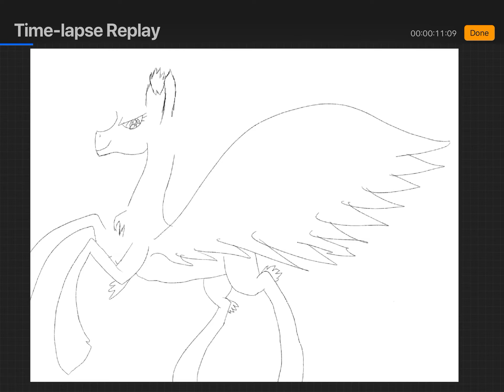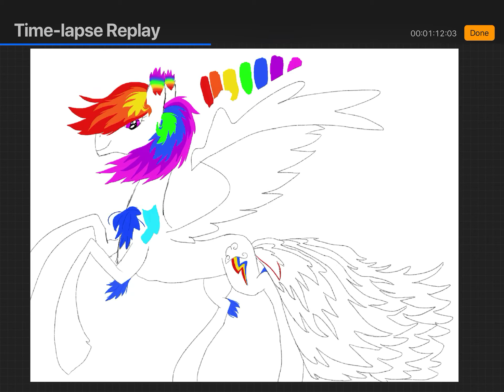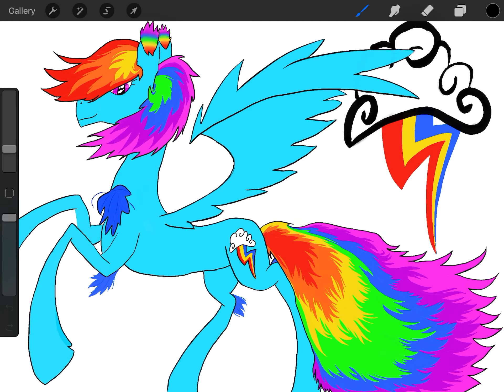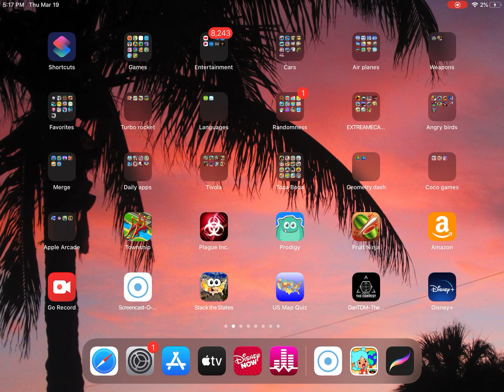Time-lapse of me drawing a blue horse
Hey! I apologize for the space in between uploads. This one took longer than expected!